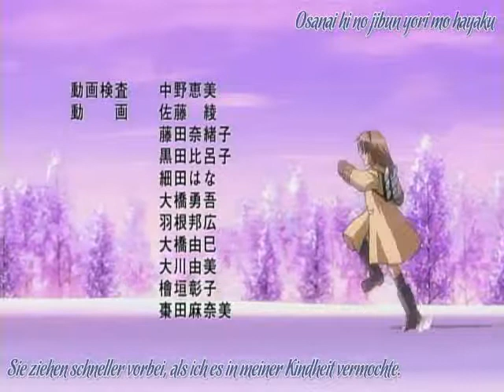Kanon ED.mpg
Kanon